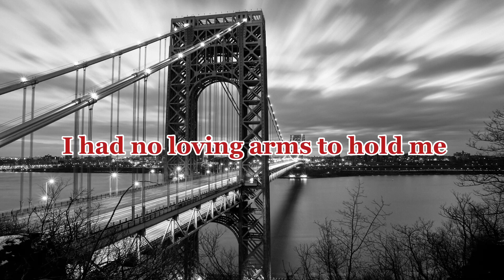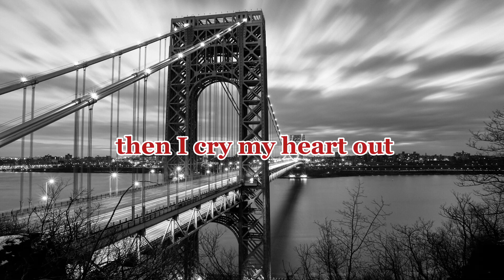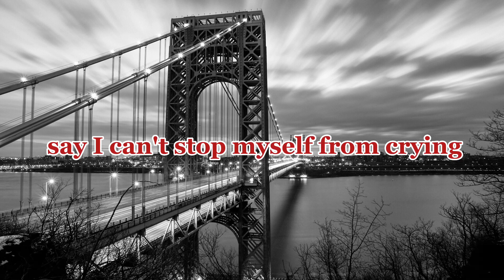Man Without Love - Engelbert Humperdinck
Man without love by Engelbert Humperdinck